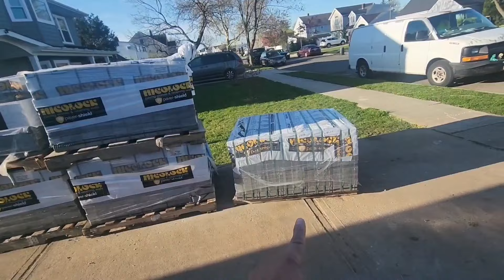COMO hacer un PATIO de LADRILLO ( pavers) con CEMENTO comercial de forma sensilla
un pequeño video del proceso de elavoracion de patio de ladrillo unsando concreto comercial como base...